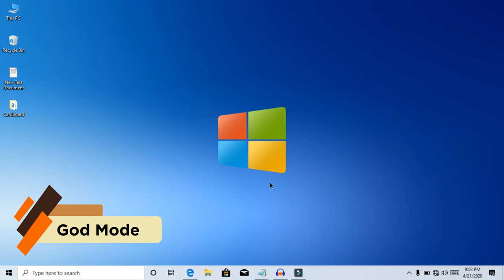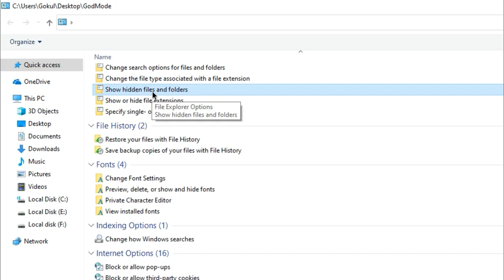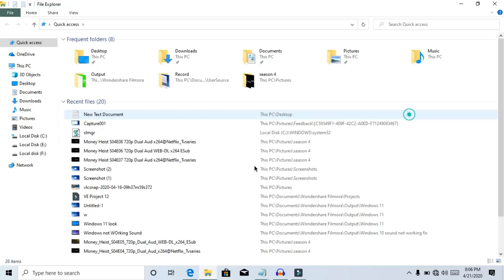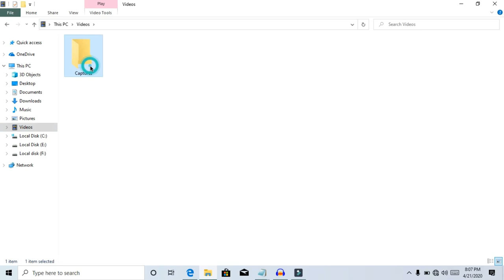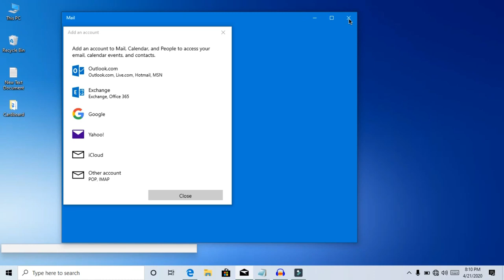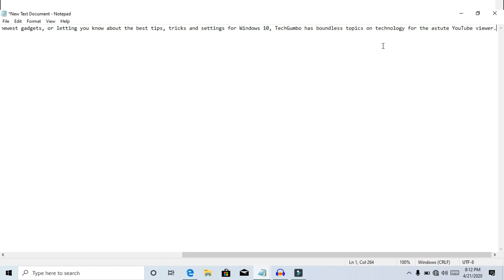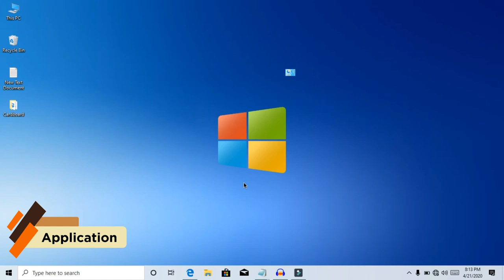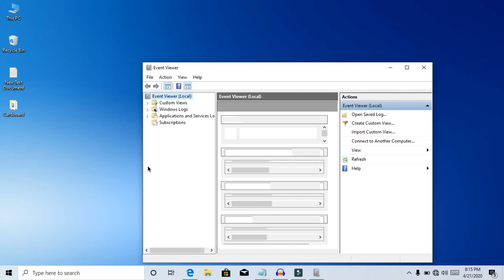Windows 10 Most useful 5 Hidden Tricks In 2020 Tamil!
In this video About The New Hidden Tricks for Windows 10.. Watch this video Fully and Comment your Favorite tricks..if u enjoyed this video share with your friends and keep Supporting!❤️

Code:
God Mode: GodMode.{ED7BA470-8E54-465E-825C-99712043E01C}
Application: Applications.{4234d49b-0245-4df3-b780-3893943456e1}